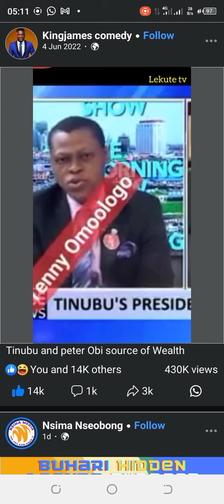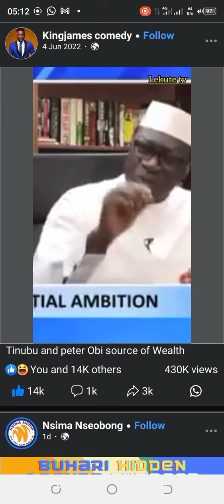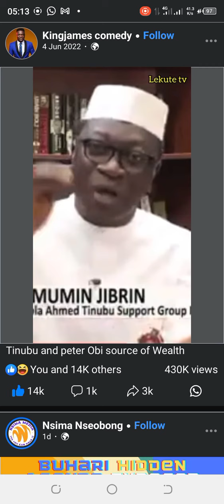HEAR JAGABAN SOURCE OF WEALTH 🤑🤑